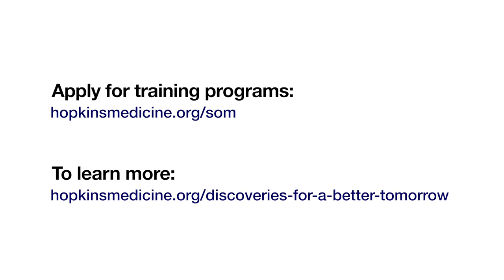TomorrowsDiscoveries: Rethinking the Spread of Metastatic Cancer | Malcolm Brock, M.D.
Malcolm Brock, M.D., is studying ways to make cancer cells unable to spread, and ways to make other organs less fertile for cancer to take root.